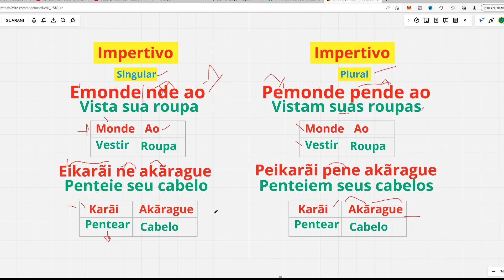Como usar o Imperativo em Guarani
Neste video eu vou desenrolar o que parece um bicho de 7 cabeças, imperativo em Guarani.
Me conte aí nos comentários sobre o video.